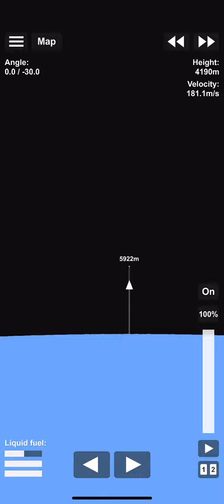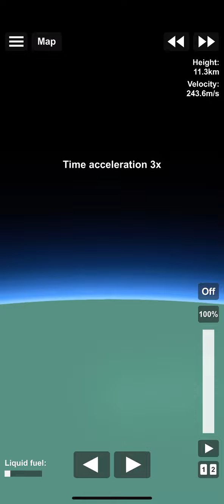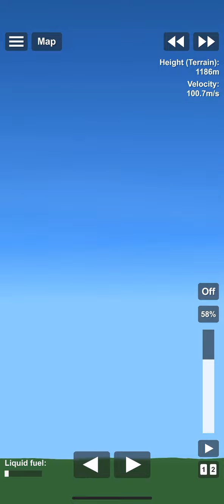Falcon 9 replica